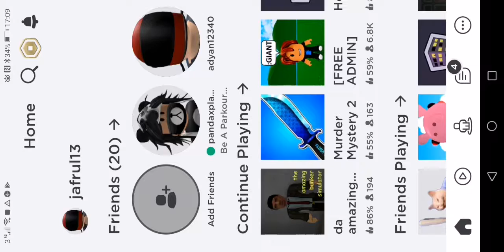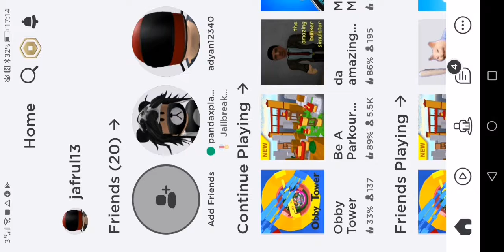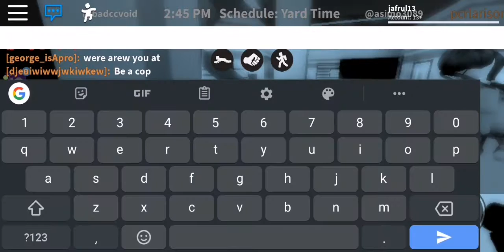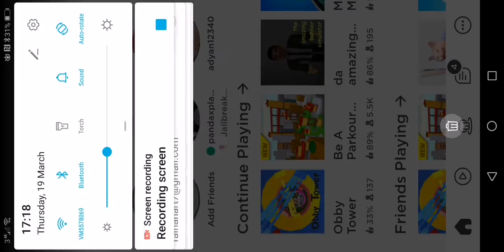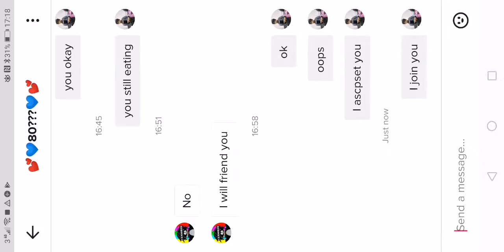Roblox meet Pandaplayz